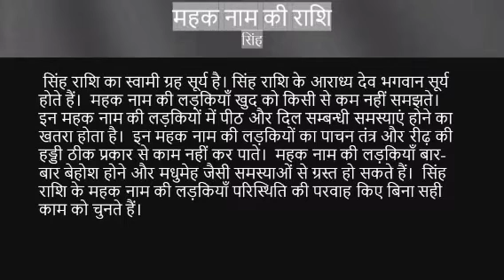Mehak name ka rashi kya hai | mehak name meaning | Name vala